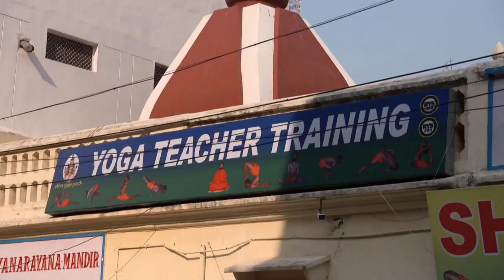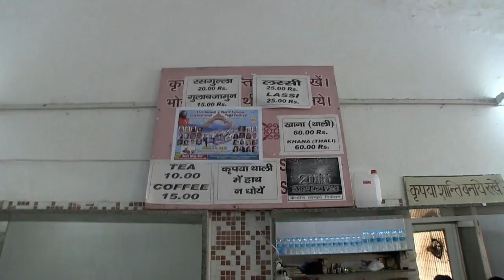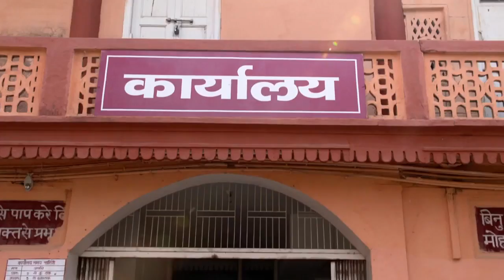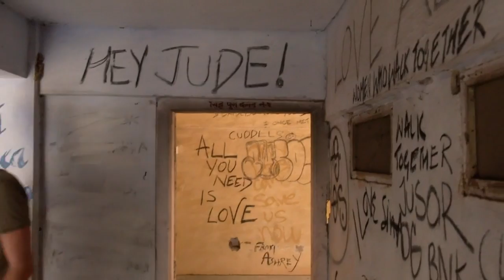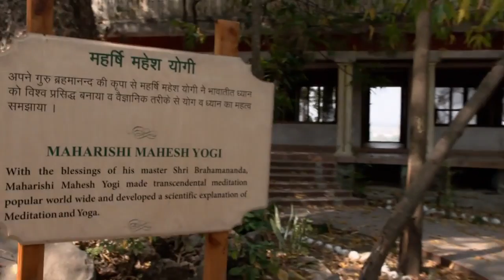So finden Menschen Seelenfrieden im Aschram | Doku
Ashrams sollen auf einer spirituellen Reise zum Seelenfrieden beitragen. Dies wussten auch schon die Beatels und haben eine Zeit lang in einem Aschram nahe des Ganges gelebt und sich inspirieren lassen. Auch heute reisen neben vielen gläubigen auch noch begeisterte Fans  der Beatles zu solchen Ashrams um ihren Idolen nahe zu stehen.

ECHT.
NAH.
DRAN.